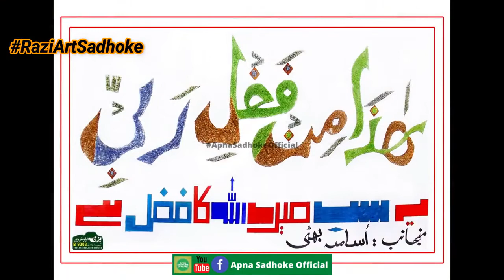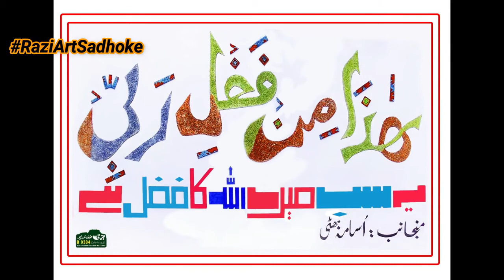Haza Min Fazle Rabbi Drawing | Razi Art Sadhoke Official